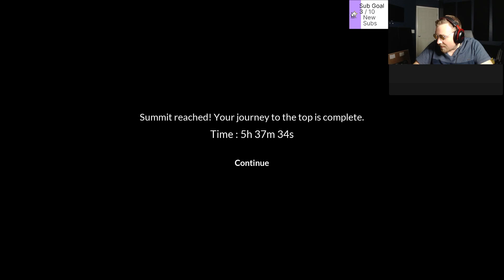Single Dad Helps His Sons Get To Heaven | Chained Together Funny Moments & Stream Highlights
One father's journey of rescuing his two lost sons from the depths of their own sin. The family will reconnect and build bonds never thought imaginable as they ascend to Heaven.